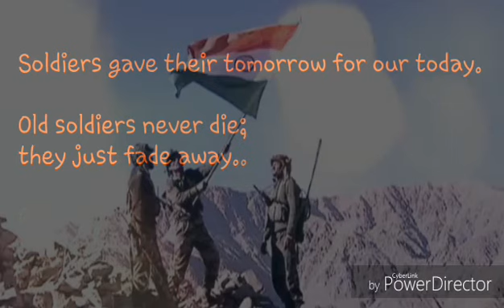(Every Indian must watch)Ek Faujii aur bhi tha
Jamaane bhar me millte h aashiq kayii..
magar watan se khubsurat koi sanam nahi hota..
noto mein bhi lipatkar..sone mein simatkar mare hai kayii..
magar TIRANGE se khubsurat koi kafan nahi hota...
     our soldier never DIE ..they just fade away..